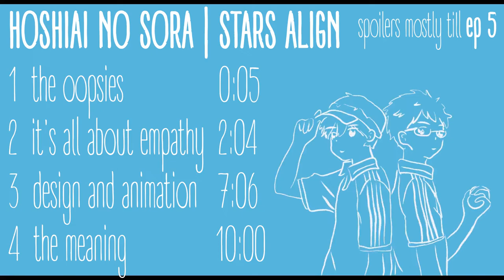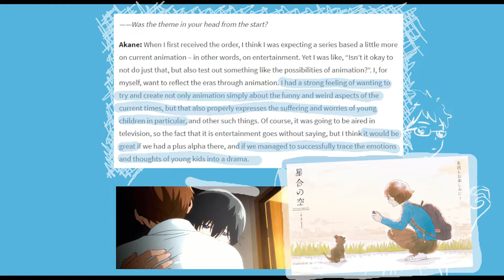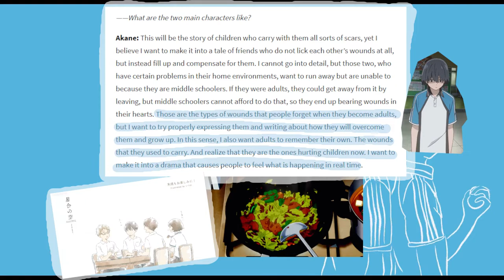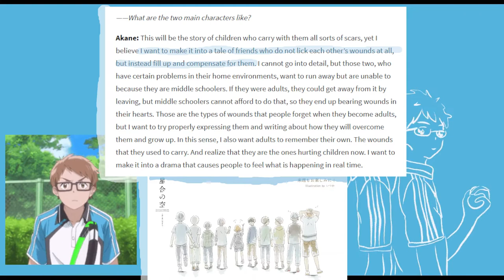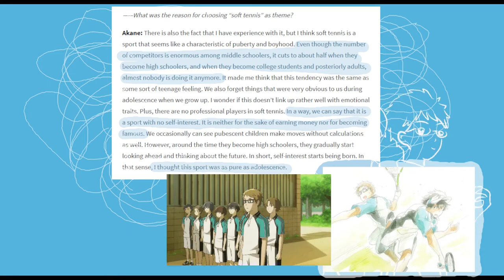Hoshiai no Sora | A heart in the right place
A few words of the anime that could be really great. The production has many flaws when it comes to pacing and the balance of the story, however there're some elements are very rewarding.
And - to be clear - in the video I kind of romanticise the original creator, Kazuki Akane, but it's partly a joke.